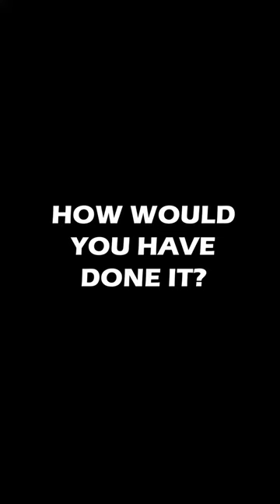Framing On Existing, Non-Level Concrete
Building a 2x6 framed wall on an existing slab that is not level/flat. We cut each stud a different length to make up the differences to produce a level top plate.